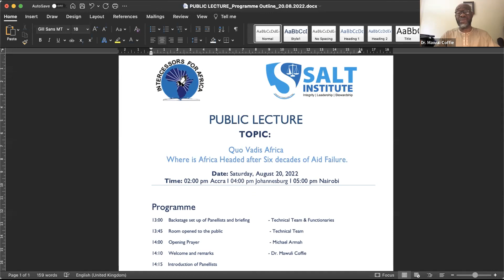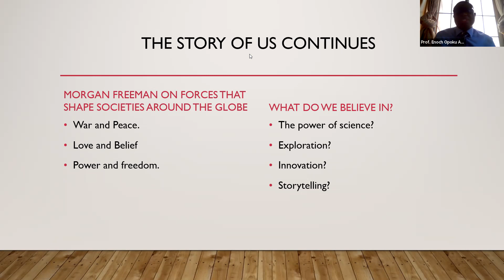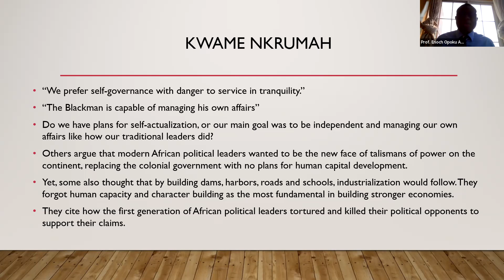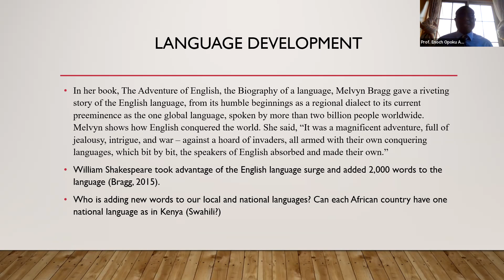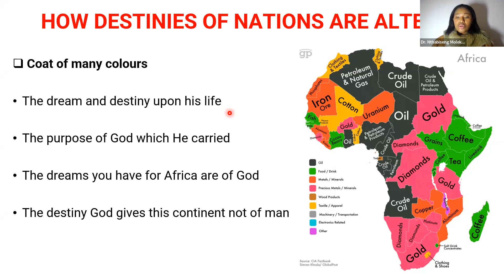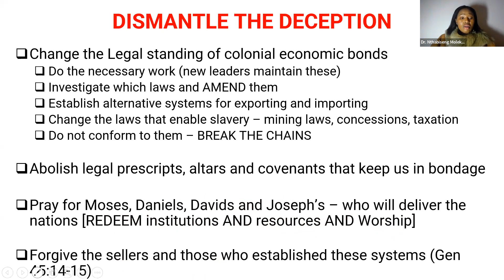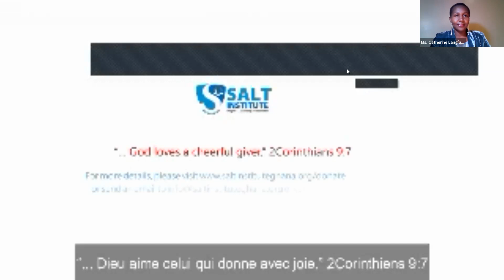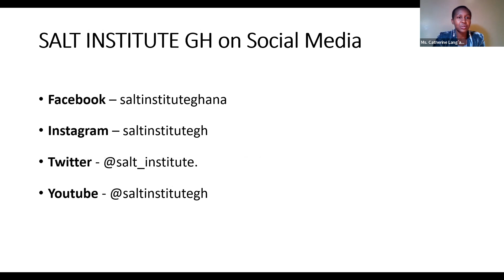IFA/SALT Public Lecture on Foreign Aid for Africa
This session of the IFA/SALT Virtual Public Lecture featured Prof Enoch Opoku-Antwi as the Keynote Speaker, with Dr. Nthabiseng Moleko as the Discussant. The theme for the lecture was "Quo vadis, Africa? Where is Africa headed after six decades of aid failure?"

 Sundoulos Advanced Leadership Training Institute [SALT Institute] is a University College accredited by the Ghana Tertiary Education Commission [GTEC] and affiliated to Ghana Institute of Management and Public Administration [GIMPA], that is dedicated to the development of transformational leaders for Africa and the global community.